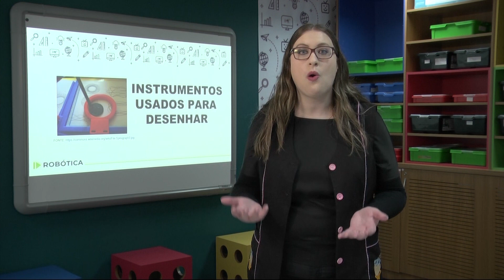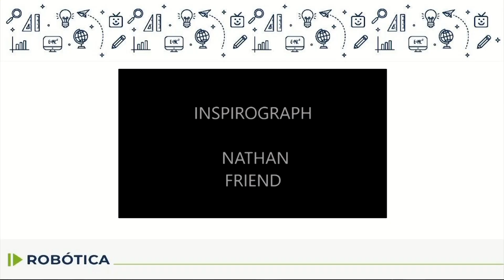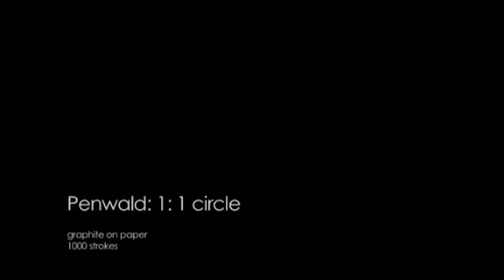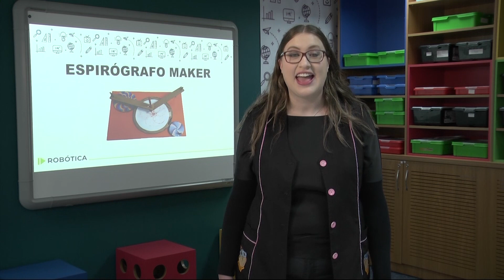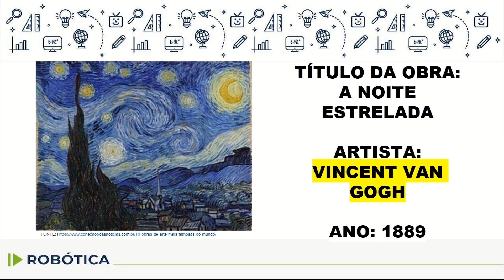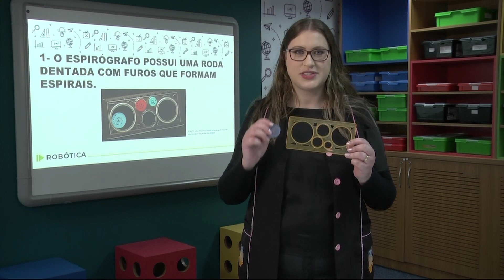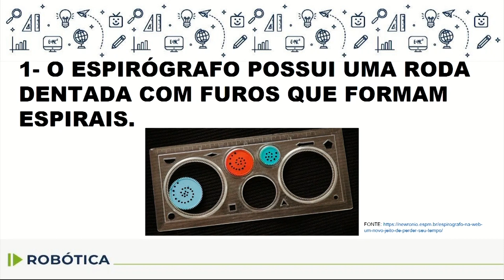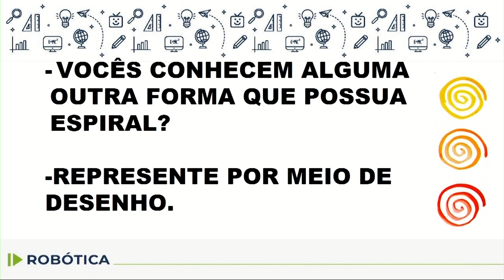Robótica - 4.º ano - aula 16 - 21/08